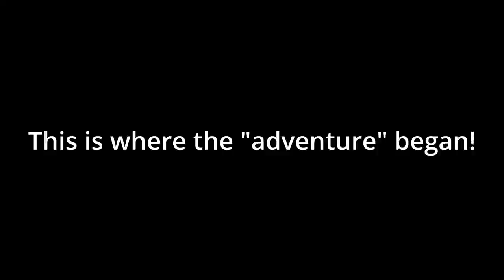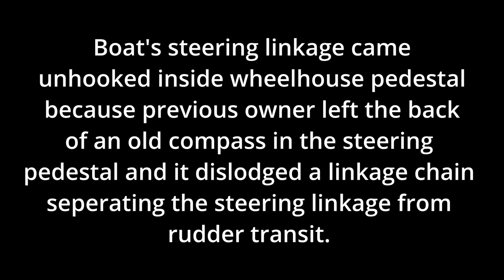Lost Rudder While Sailing! Hunter 33 Sailboat Fails Miserably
While out getting comfortable on my friend Keith's new 1980 Hunter 33 Sloop Liveaboard Sailboat we had our first sailboat fails. We lost our Rudder and had to be rescued and tugged back to the dock by BoatU.S.
A towing boat service.

We set sail from Safe Harbor Marina in Sandusky, Ohio. A beautiful marina with excellent amenities set in the heart of Sandusky on Sandusky Bay and Lake Erie directly across from Cedar Point Theme Park.

Excerpt From End Of Video:

The boat's steering linkage came
unhooked inside wheelhouse pedestal
because the previous owner left the back
of an old compass in the steering
pedestal and it dislodged a linkage chain
separating the steering linkage from
rudder transit wheel.

Secure, DMCA-Ignored Web Hosting Options
Servers located in the Netherlands.